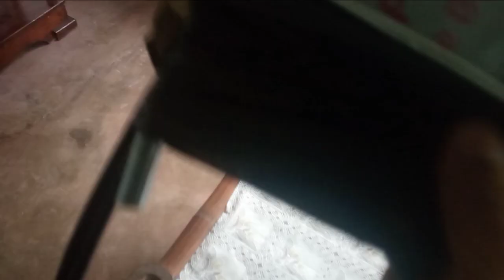BARADONG LABABO.., ano dapat gawin??? | HOW TO UNCLOG KITCHEN SINK LAVATORY?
Hatid ng videong ito ang isa sa maraming paraan ng Pag tanggal o Pag unclog ng Baradong LABABO o Lavatory...
Keep on watching till the end 😊👍
Maraming salamat po mga ka- ideas! 🥰